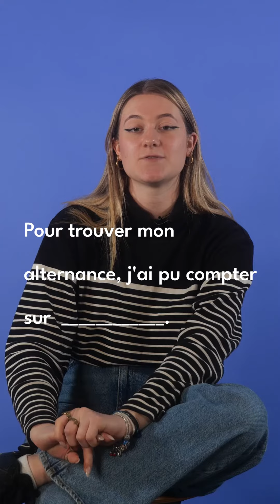L’alternance à l'Esepac 🎓 | Témoignage d'Ondine, en Master 1 ingénierie de conception.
Découvrez l'interview d'Ondine, en Master 1 ingénierie de conception parcours éco-conception packaging à l'Esepac.

➡️ Pourquoi choisir cette formation ?
➡️ Qu'est-ce qu'elle préfère au Puy en Velay ?
➡️ Quelles sont ses missions en alternance ?
➡️ Quelles sont les avantages de l'apprentissage ?

Ondine vous apporte toutes les réponses à ces questions en vidéo, bon visionnage ! 🍿

📦 L'Afifor - Le réseau des centres de formation du Papier Carton, du CAP au BAC+5 📦

L'Afifor, Association Filière de Formation de l'Intersecteur Papier Carton, réunit l'ensemble des acteurs de la formation pour les métiers du Papier Carton, du packaging, de la communication imprimée et des biomatériaux. Ce réseau regroupe 14 centres (écoles et CFA) répartis sur tout le territoire national et propose des formations pour tous les niveaux de diplômes.

👉 Retrouvez toutes les informations sur les formations et métiers du Papier Carton